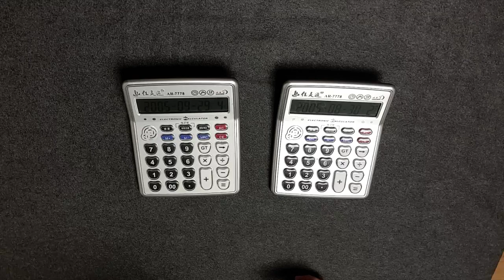박효신-야생화 계산기 연주 (박효신도 울었다는 전설의 영상) Wild Flower , 계산기로 연주하기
박효신이 약올라서 울었다는ㅋㅋㅋㅋ
박효신 - 야생화 계산기 연주 입니다.

계산기 구입 문의     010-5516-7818   크레페의 상승음악 주인장
계산기 연주 강의 문의     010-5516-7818   크레페의 상승음악 주인장